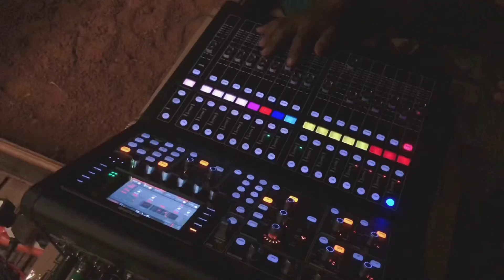ĐÔI CHÂN TRẦN - LIVE- ĐIỂU NÁP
Sáng tác: Y Phon Ksor